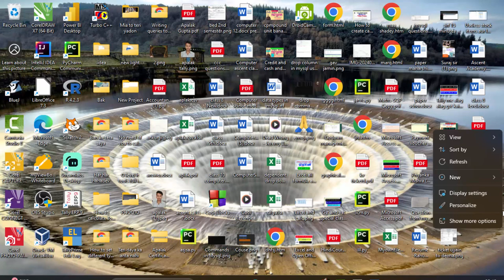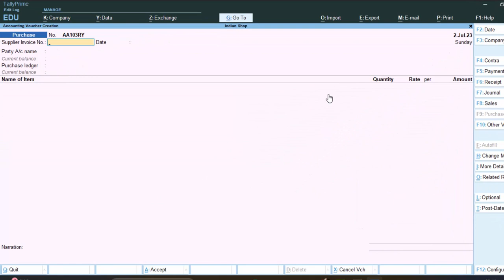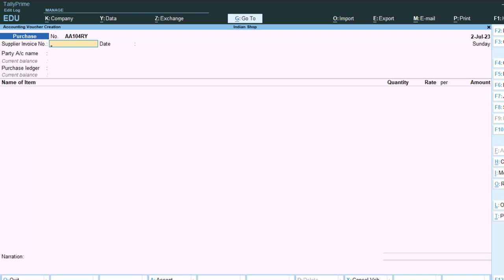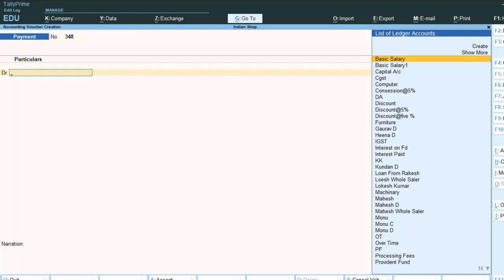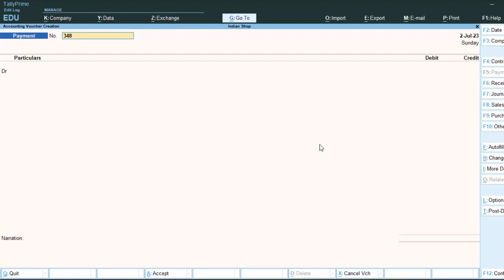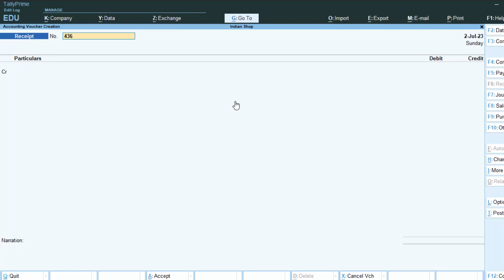Confusion between receipt voucher and Payment Voucher in Tally Prime@COMPUTEREXCELSOLUTION